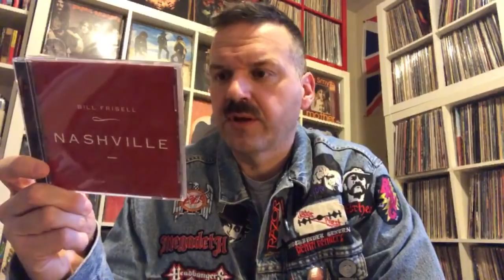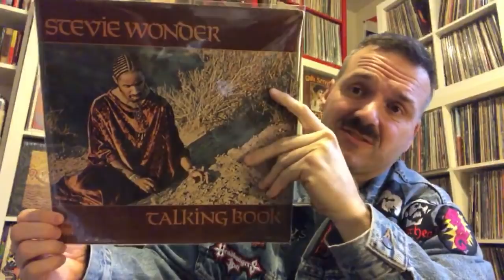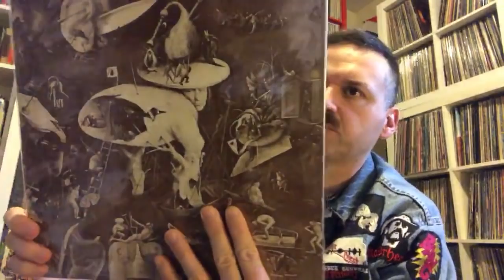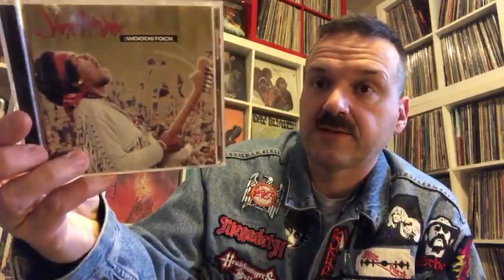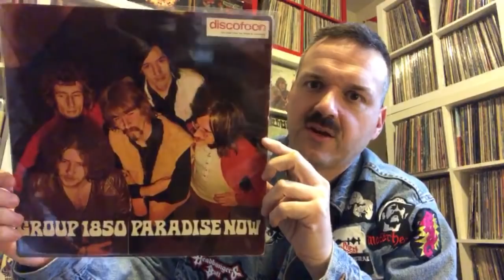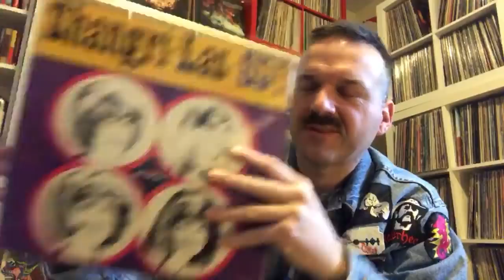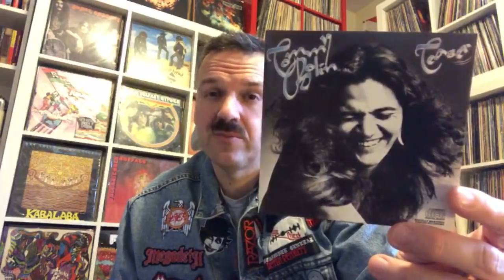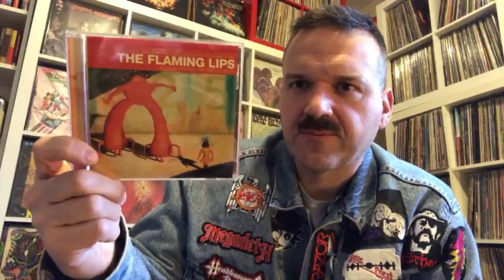Zeek Crack of Dawn